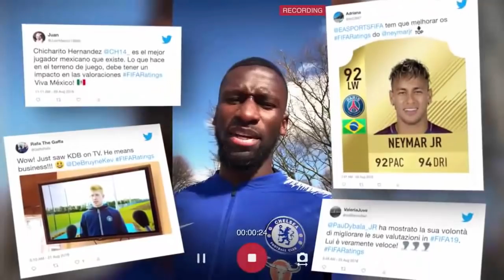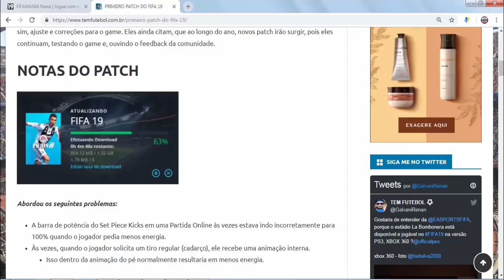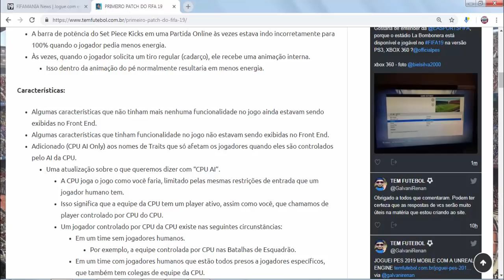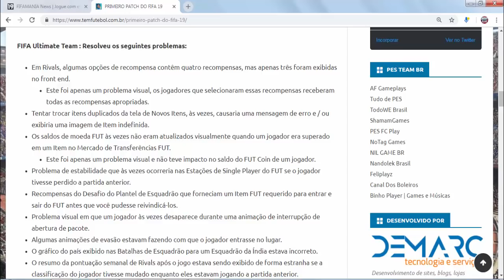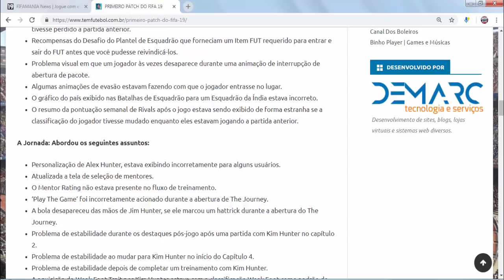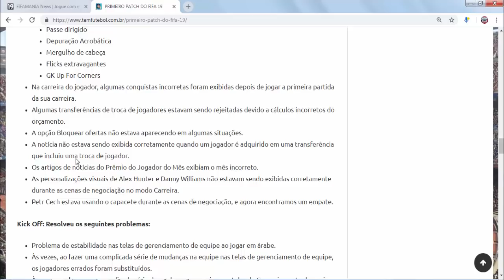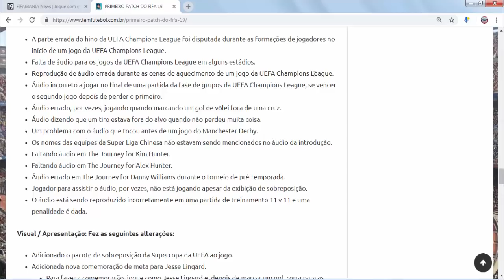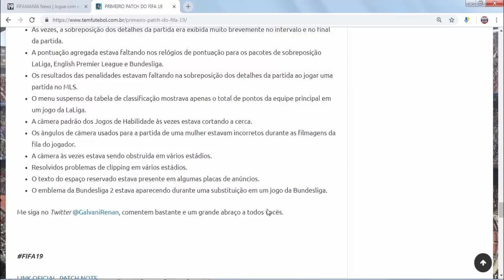FIFA 19 - TUDO SOBRE A 1° ATUALIZAÇÃO !! (PS4/XONE/PC/X360/PS3)